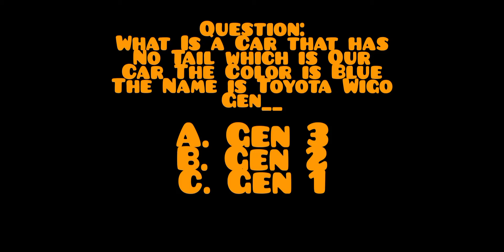Toyota Wigo Gen 1